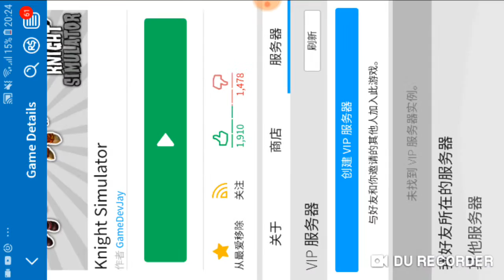I get lie by this game!!!